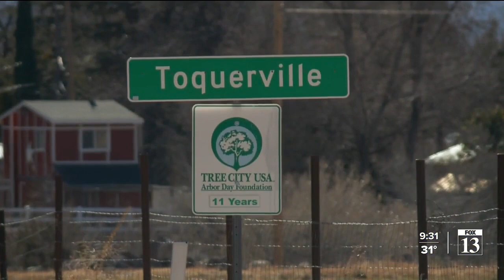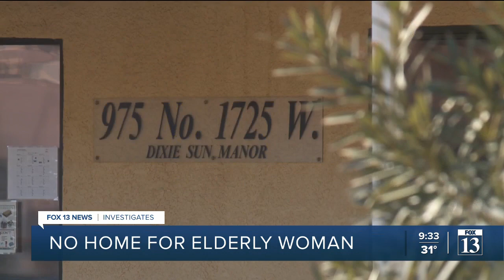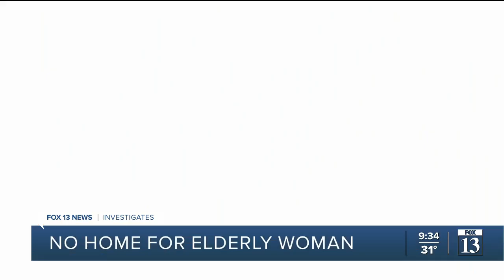Elderly woman deemed ineligible after months on waiting list for southern Utah housing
The hunt for housing for many Utah families has been increasingly difficult. Amid the topsy-turvy seller’s market and a lack of affordable homes, one Toquerville woman was hopeful when she thought she had landed a perfect spot for her disabled mother.